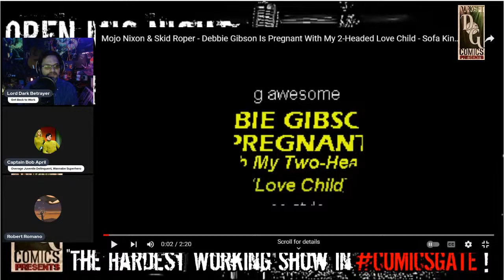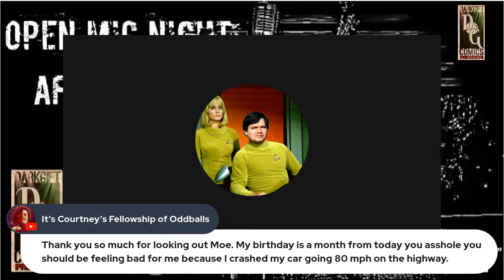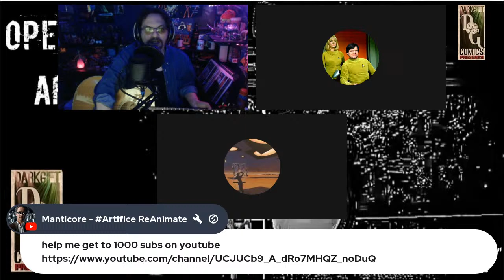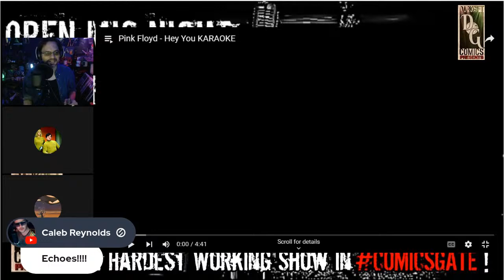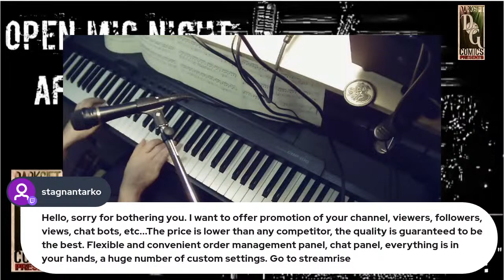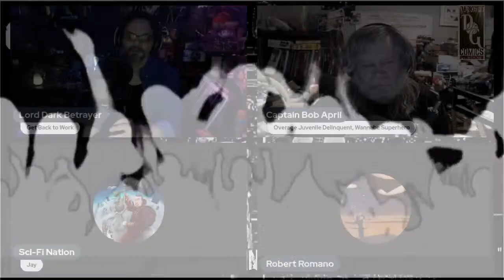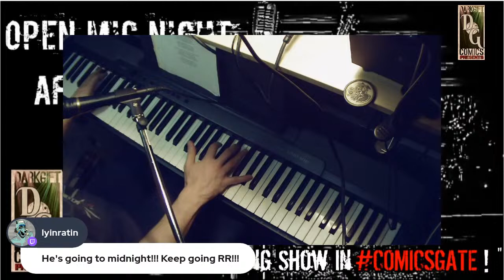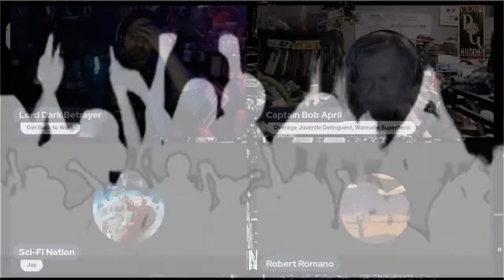DarkGift's Open Mic Night: After Dark 04.15.24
NEW FROM DARKGIFT COMICS!!

Back Dark of Midnight: The Art of Anthony Romano REMASTERED

Throw some change in the guitar case...

**NOTE: This video, along with the channel, is intended for viewers 18 years of age and older. Parental Guidance is suggested for anyone under the age of 18. This Content is Meant for Adult Music and Hobby Enthusiasts. Mature themes and discussions may take place.**

Intro and Outro created with Magisto (app)